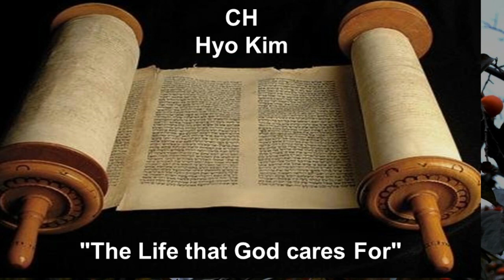Common Ground Service Sermon 18OCT20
"The Life that God cares For"
By CH Kim